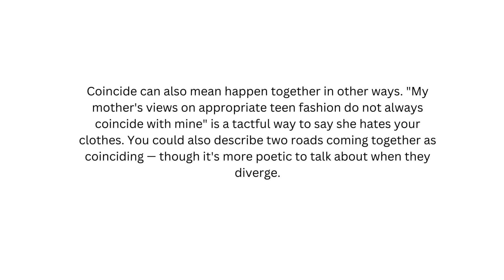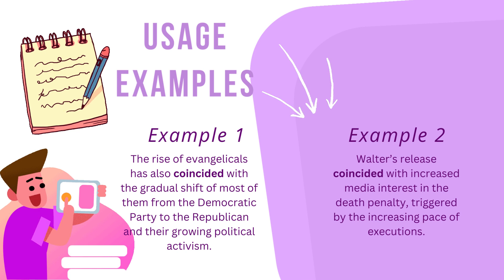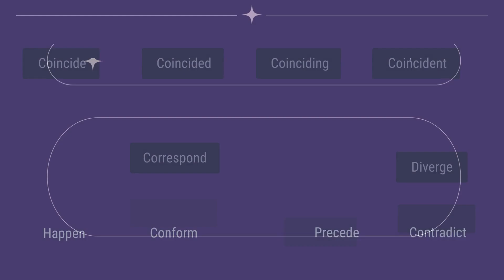Improve Your English Vocabulary In Less Than 2 Minutes! Day 261